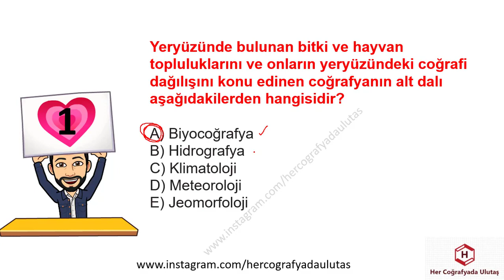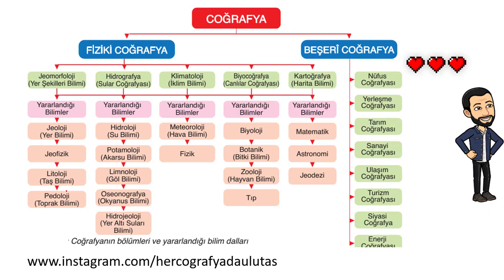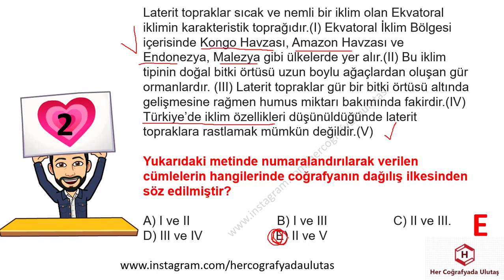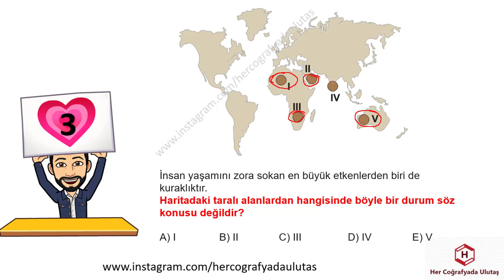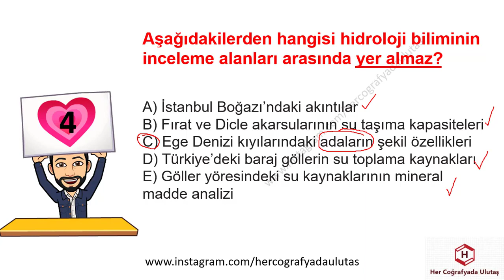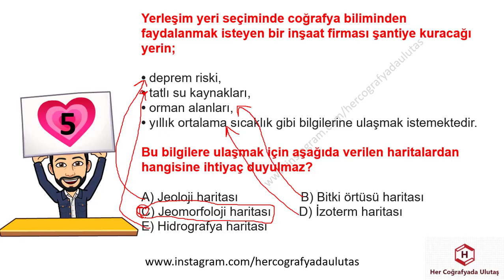1 - TYT COĞRAFYA KISA TEKRAR TESTLERİ - DOĞA VE İNSAN - ULUTAŞ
YKS 2021
2021 COĞRAFYA
2021 TYT
2021 TYT COĞRAFYA
DENEME,
YKS DENEME
SORULARLA COĞRAFYA
2020 COĞRAFYA TYT SORULARI
COĞRAFYA VİDEO
COĞRAFYA SINAVA HAZIRLIK VİDEO
COĞRAFYA DENEME,
DENEMELER,
DENEME ÇÖZ,
COĞRAFYA DENEME ÇÖZ,
TYT DENEME,
YKS DENEME,
DOĞA-İNSAN,
MUHTEŞEM DÖRTLÜ,
İZOHİPS,
JEOMORFOLOJİ,
MERİDYEN,
BOYLAM,
ENLEM,
PARALEL,
HARİTA BİLGİSİ,
DÜNYANIN ŞEKLİ,
COĞRAFİ KONUM,
İKLİM BİLGİSİ,
NÜFUS,
BÖLGE,
ULAŞIM,
ÇEVRE,
DOĞAL AFETLER,
YKS DENEMELERİ,
DENEME OL,
COĞRAFYA TYT DENEMELERİ,
ÖNEMLİ SORULAR,
DENEME İNDİR,
HER COĞRAFYADA,

TYT DENEME,
YKS DENEME,
BİYOÇEŞİTLİLİK,
EKOSİSTEM,
EKSTREM OLAYLAR,
NÜFUS,
TARIM,
SANAYİ,
ULAŞIM,
TİCARET,
EKONOMİK FAALİYETLER,
ÇEVRE,
DOĞAL AFETLER,
YKS DENEMELERİ,
DENEME OL,

TYT 2021
9. SINIF COĞRAFYA
10.SINIF COĞRAFYA
11. SINIF COĞRAFYA
12. SINIF COĞRAFYA
ÖZET COĞRAFYA
COĞRAFYA KONULARI
COĞRAFYA TYT
AYT COĞRAFYA KONULARI
SINAVA HAZIRLIK
SINAVA HAZIRLIK COĞRAFYA
TYT BİLGİLERİ
YKS COĞRAFYA
BENİM HOCAM
PARAF
LİMİT
PALME
AVANTAJ
ÜÇ DÖRT BEŞ
AYDIN
MEB
MEB COĞRAFYA
MEB KİTAPLARI
MEB ETKİNLİKLERİ